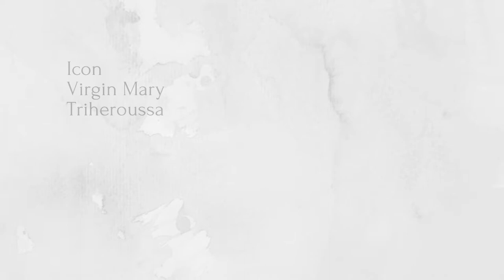Icon Virgin Mary Triheroussa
Icon Virgin Mary Triheroussa. Silver icon, exact replicate of Byzantine art.
The metal part is coated with pure silver 999 and gold 24Κ, while the part of hagiography is made on canvas, according to the traditional method of Byzantine hagiography.

Video Player